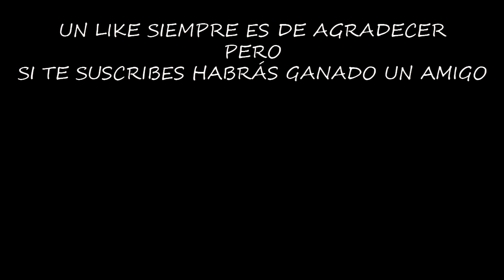PREPARAOS PARA LA TEMPORADA 2 | LORD OF THE RINGS: RISE TO WAR | [El Chicha]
La temporada 2 está muy cerca y tenemos que prepararnos a conciencia para empezar lo más fuertes posible.

Configuración de mi Pc:

Fuente de alimentación

¡¡¡Muchas gracias!!!